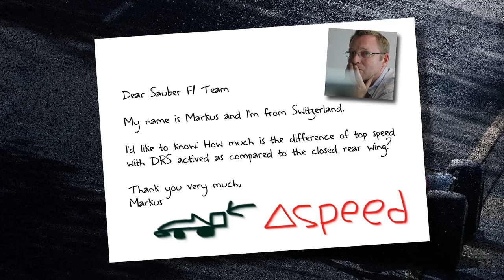How to: Ask the Team - Sauber F1 Team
Got a Formula One related question and no answer? Then AskTheTeam!

Yes, you may also submit questions for the drivers. But think broad! Would you like to know anything particular about the production of our race cars? About logistics? Then don't address your question to the drivers - we'll find the right person to answer your question.

► Don't be shy - send us a video!
Grab your smartphone or handycam and record a short video with your question. Remember that no music should be playing while recording. Videos will have the highest chances to get picked!

► Send us a picture!
Don't forget to include a photo of yourself. Be creative! Write, draw, sketch your question (or something related to it) and send us your question together with a JPG or similar electronic file of your creation.

Comment on this or any other AskTheTeam posts or videos. Remember: We expect most fans to simply comment - chances for your question to be picked will be higher when submitting a video or picture.

Please provide your questions in English (or in German).

So... What would you like to know?